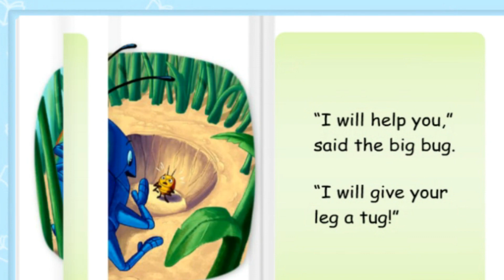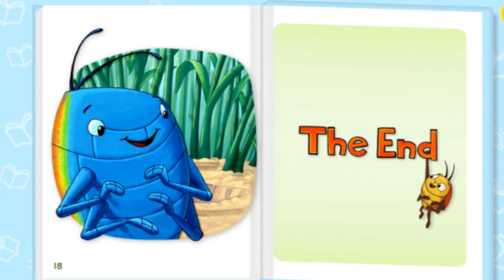Big Bug Little Bug/Beginning Reader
When the little bug falls into a hole, the big bug is there to save the day. An amusing story about sharing and helping others, this animated video is based on a story from ABCmouse.com's Beginning Reader Series called 'Big Bug and Little Bug.' The ABCmouse.com Beginning Reader Word Family Series introduces young learners to the joys of reading through stories that emphasize word families (a word family is a group of words with the same ending sound and letters, such as bug, dug, and hug).